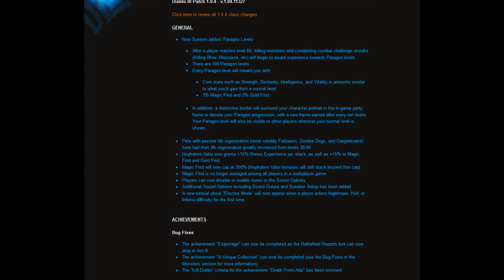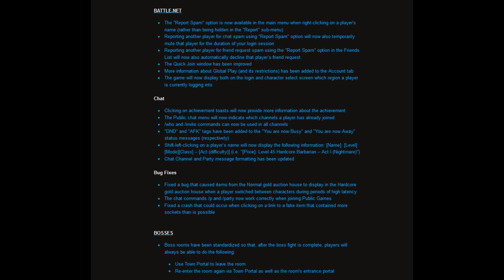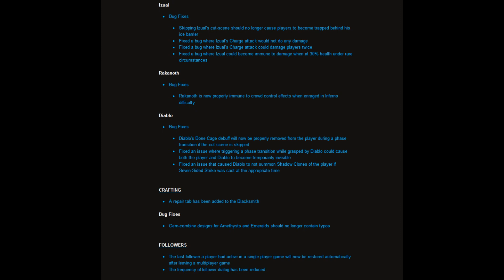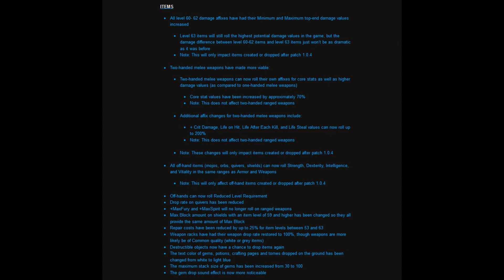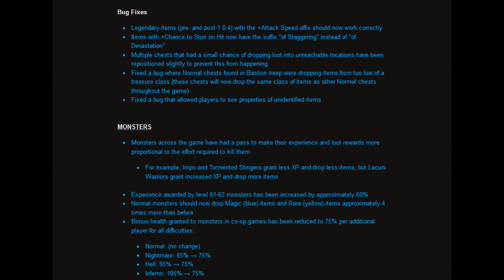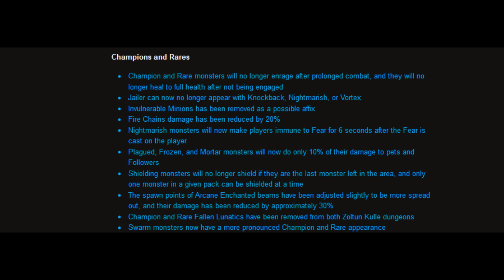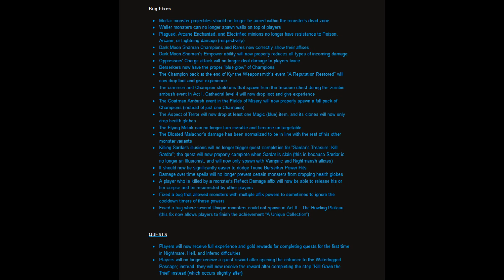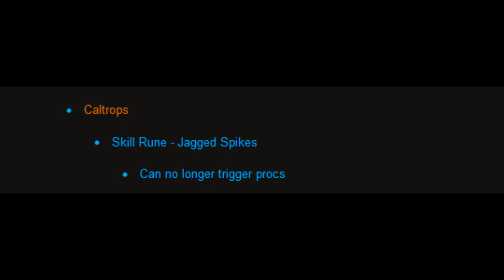Patch 1.0.4 Paragon - Diablo 3 Has Finally Been Released? - Discussion Video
Really sick patch, seems like this is the patch that fixes alot of D3's problems. Paragon system is really interesting, however much of a grind it may turn out to be :).

Super long video, didn't reaise how much stuff this patch had to tak about.